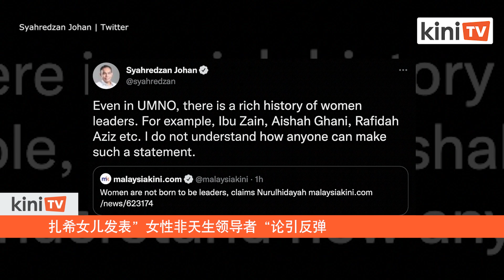扎希女儿发表”女性非天生领导者“论引反弹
阿末扎希的女儿努鲁希达雅认为，女性不是天生的领导人。她在接受每日阳光英文报的一个访问影片中，这么说到。

对此，统民党主席兼麻坡国会议员赛沙迪在推特发文批评，努鲁希达雅贬低女性的领导力。